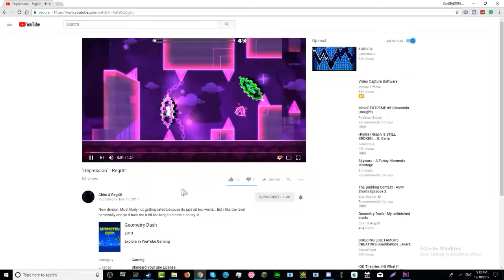Depression ~ By: Regr3t ~ Geometry Dash (Easy Demon)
Super cool level by Regr3t! :D Man... I wish I could create as well...

Copyright, Free use, etc. And other important things all the way below!

MEM FOR VIDEO:
Music In video (If not mentioned, It could be possibly in the video...): 1.89 GB
Possible other people's footage:
I do not provide extra videos I put into my videos, photos or sound effects.

SOCIAL STUFF! (Message me IMPORTANT things or block, cause of spam)
(Offical accounts just in case if someone imposes me)
Skype: Ehh Private...
Personal Discord: CoolStuffGAMING#0388 (Only message me for something important or I block you, I'm actually very serious about this, reason being I want to make less messages as possible... Plus spam.)

Gear I use! (If your wondering -_-)
Keyboard: Razer Blackwidow Chroma (Green switches) (Old Version)
Mouse: Steelseries RAW
Mic: Blue Snowball W/Popfilter (Not Yeti)
Moniter: 60hz (Samsung monitor)
Webcam: HP 720p Logitech Camera
Graphis Card: EVGA GeForce GTX 1050Ti (4GB)
CPU/Processer: New one, but may change... AMD A6-9500 Radeon. Old CPU, AMD A8-6500
RAM: 16GB DDR4
Laptop: Windows 8 (Older brother handme down laptop)
Drawing Tablet: Wacom Intuos (Small Tablet, White Color)
Chair: Black office chair (With butt cushion)
Headphones: Samsung Level Over
Recording Software: Fraps, Shadowplay, Bandicam, Action
Streaming Software: Shadowplay, XSplit, OBS
Editing Software: Camtasia Studio 8/9, Adobe Premiere, Wondershare, Movie Maker

Copyright and other important things! :)

Copyright Audio!

Copyright Video!

My Content! / Free to use?
It depends, most times, I allow, but please credit, then I get annoyed and will do things I wouldn't like to do :P This is a rare case but... If I DO say don't use my content for a video, then you don't use it, understand? Good or I report. (You can ask me in discord in private, for more info.)

Face shown?
If I made a film/vlog with your face in it, and you don't want that, tell me so, I can try do something about it. In my About section on YouTube.

CoolStuffGAMING#0388

Wanna support me? (Many ways! :D)

250 Sub Special - Rethinking...